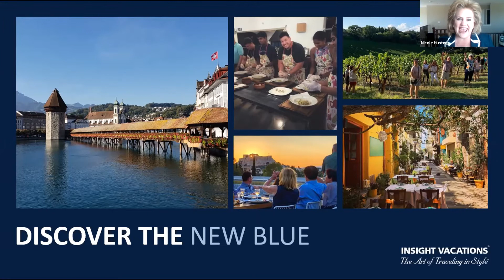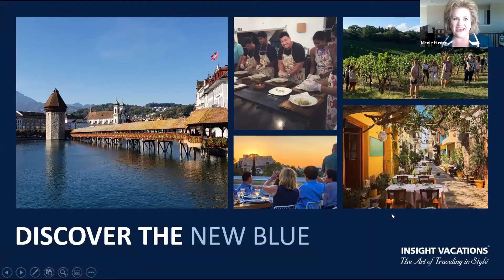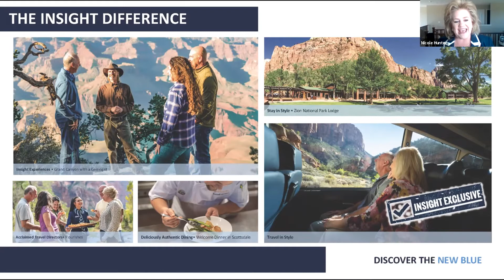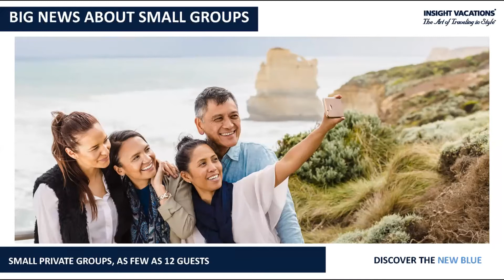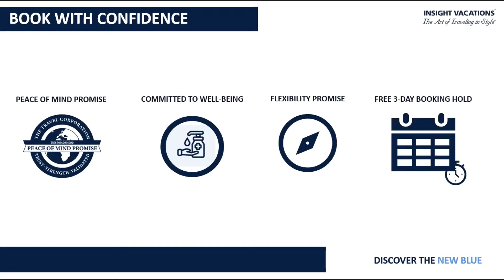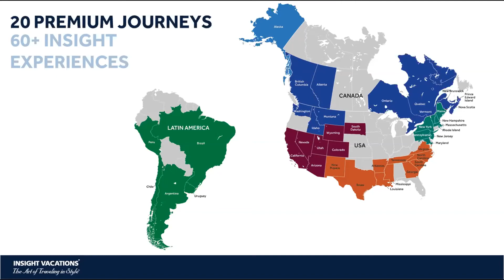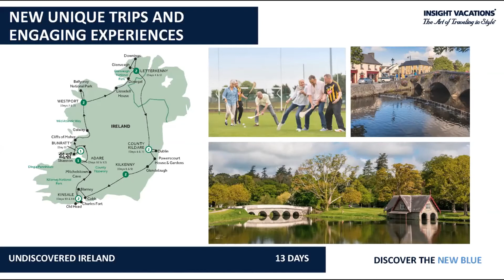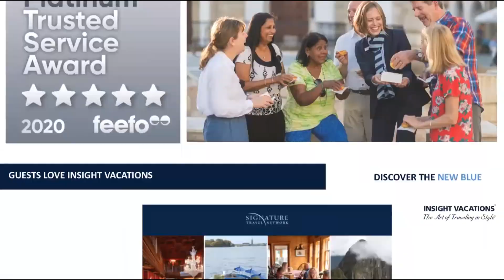Virtual Travel Showcase 2021 - Insight Vacations